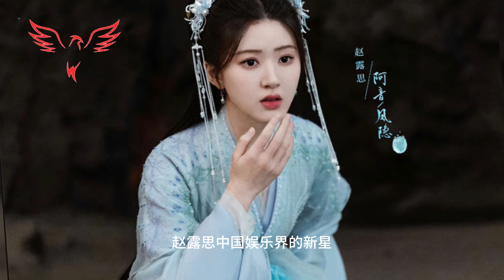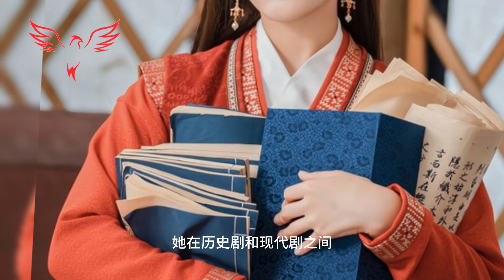为什么赵露思在古装剧中最美丽？王安宇透露了一个月内减掉9公斤的秘诀，以便在《神隐》中扮演主角。zhaolusi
Why is Zhao Lusi the most beautiful in costume dramas? Wang Anyu revealed the secret to losing 9 kilograms in one month to play the leading role in "The Hidden God".
In the acting world, character transformation is often the key to bringing a character to life, and the journey Wang Anyu went through to prepare for his role in The Hidden God is a testament to his dedication to himself and his commit
00:00 Wang Anyu revealed the secret to losing 9 kilograms in one month to play the leading role in "The Hidden God".
2:23 Why is Zhao Lusi the most beautiful in costume dramas?